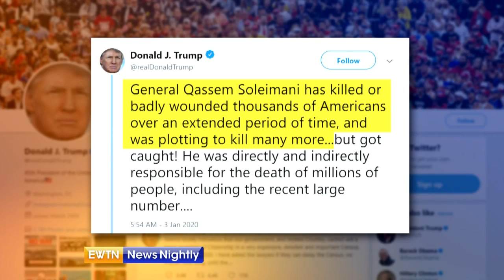President Trump says Iran's top general was plotting to kill more Americans - EWTN News Nightly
President Trump orders the killing of Iranian military general Qassem Soleimani, saying he "should have been taken out many years ago!" The situation might escalate since Iran vows “harsh retaliation." Jason Calvi reports for EWTN News Nightly.